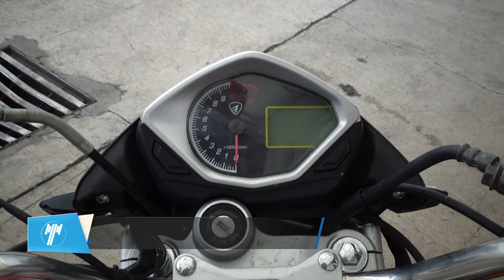Motocicleta / Italika / 2018 - 2873